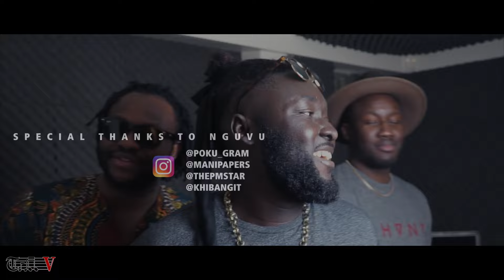Trill V presents - Nguvu [Interview] pt2